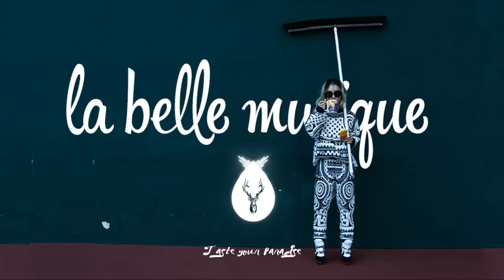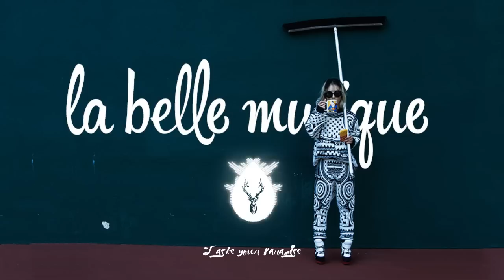Marian Hill - Got It